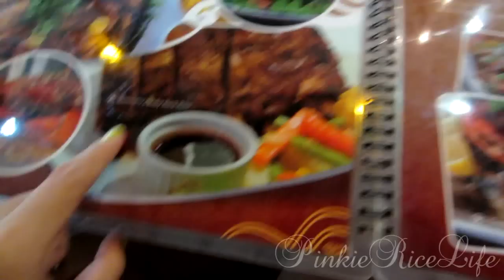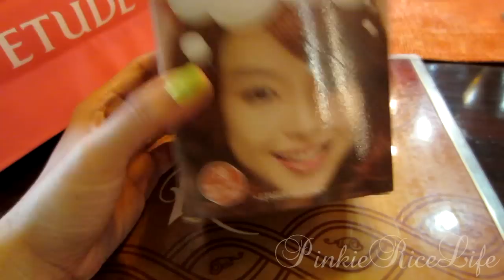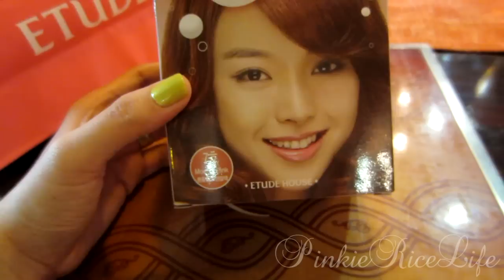Vlog #17: Having Fun at Abreeza Mall in Davao City..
Pinkiericegurl